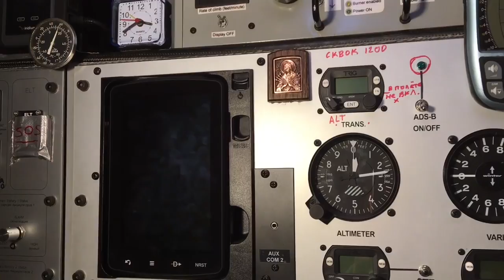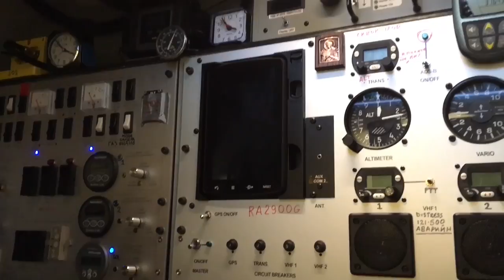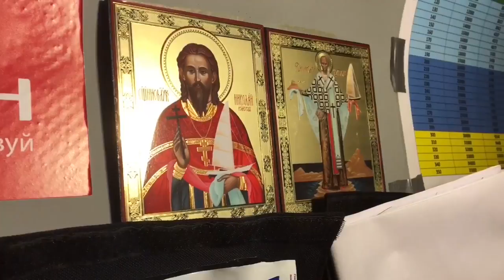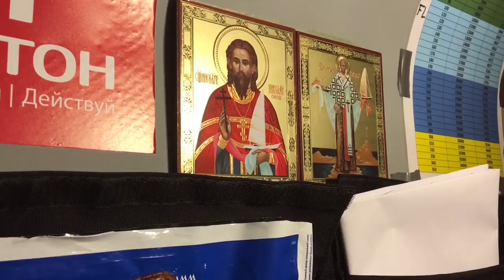Fedor Konyukhov's gondola from the inside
Внутри гондолы Федора Конюхова вместе с путешественником накануне старта его кругосветки на шаре Мортон.